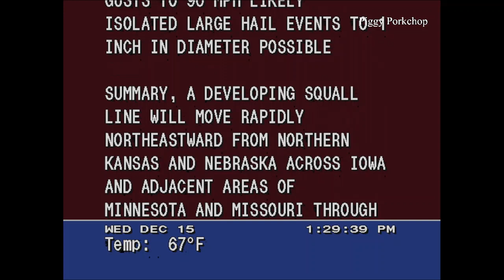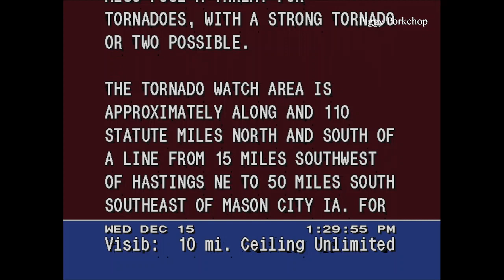EAS Timeline December Midwest Derecho Rips Through Siouxland (Sioux City, IA) NOAA Weather Radio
Due to how long these compilations are per city I will be uploading several compilations of this storm per region.

Pictures and radar images are courtesy of the National Weather Service and Iowa State University